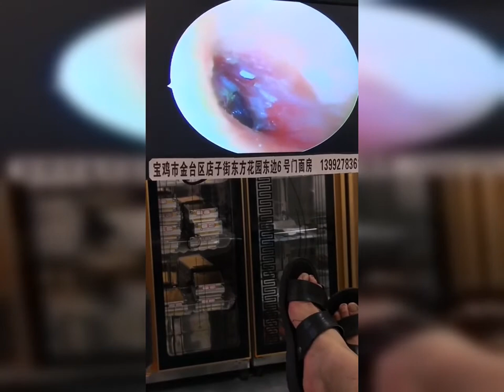耳掃除 | 耳かき | 耳垢 | プロに耳掃除してもらったら、とんでもないモンスターに遭遇しました| 汚さレベル9！？音聞こえない！？閲覧注意。ごっそり取れました。